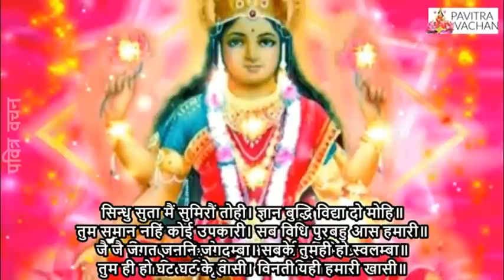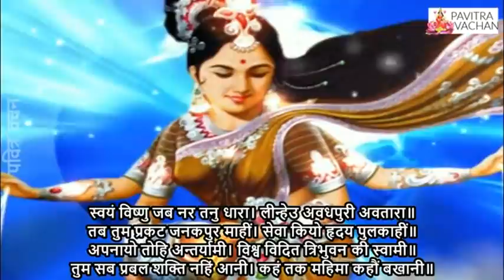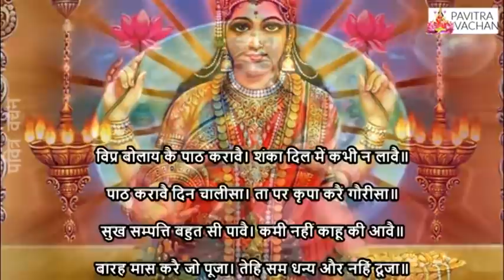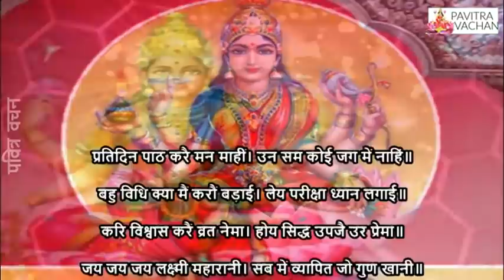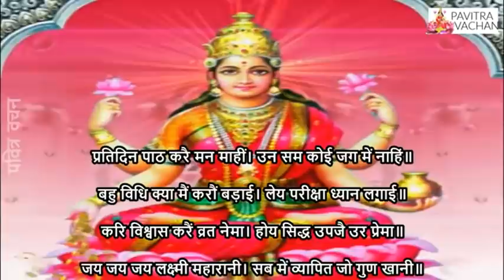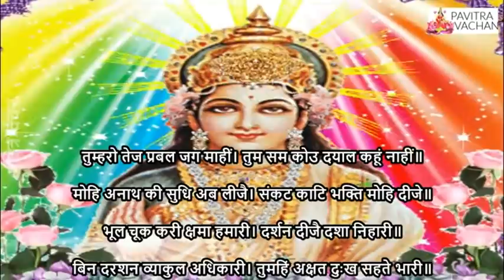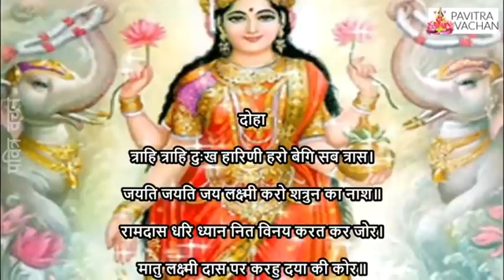आज शुक्रवार सोने से पहले श्री लक्ष्मी चालीसा सुनने मात्र हो धन वर्षा सभी दुखों का अंत LakshmiChalisa